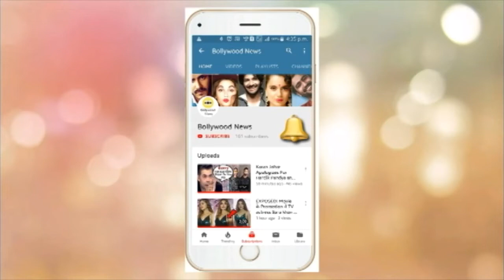Ranbir Kapoor and GIRLFRIEND Alia Bhatt Receive Their FIRST Wedding Gift By Sister Riddhima Kapoor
Ranbir Kapoor and GIRLFRIEND Alia Bhatt Receive Their FIRST Wedding Gift By Sister Riddhima Kapoor Sahni